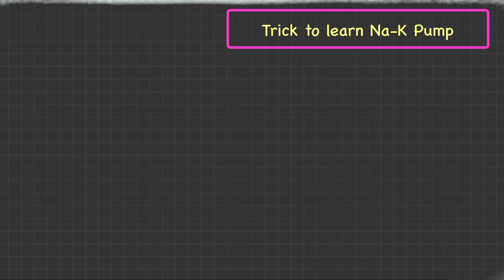Best Trick to Learn Sodium Potassium Pump | NEET Biology Short Tricks | Seep Pahuja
In this session, Seep Pahuja will be discussing Best Trick to Learn Sodium Potassium Pump. Watch the entire video which will help you crack NEET. Let’s Crack It!

👉🏼 Call Seep Pahuja's team on 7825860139 and take your NEET Preparations to the next level
👉🏼 Watch Seep Pahuja’s Free YouTube Classes and PDFs for NEET 2022 & 2023

Unacademy NEET brings you yet another amazing series Manthan 2.0 to help you prepare for NEET 2022/23 with our Best Educators. In this session, Seep Pahuja will be discussing STD & Infertility from Reproductive Health and will help you revise the topic according to NEET 2022/23. Watch this video to know some of the best practices to follow to crack NEET.

Unacademy Subscription Benefits:
1. Learn from your favourite Educator
2. Dedicated DOUBT sessions
3. One Subscription, Unlimited Access
4. Real time interaction with Educators
5. You can ask doubts in live class
6. Limited students
7. Download the videos & watch offline

Get the NEET Iconic Advantage:
1. Personal Coach
2. Study Planner & Bi-weekly Reviews
3. Dedicated Doubt Clearing Space
4. Personalized Test Analysis
5. Study Booster Sessions
6. Preparatory Study Material
7. All the Unacademy Subscription Benefits